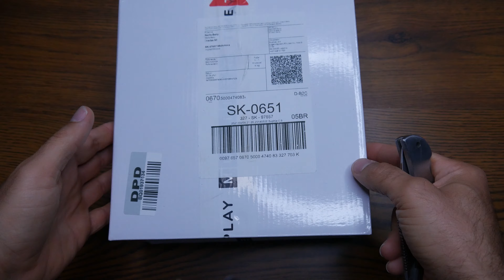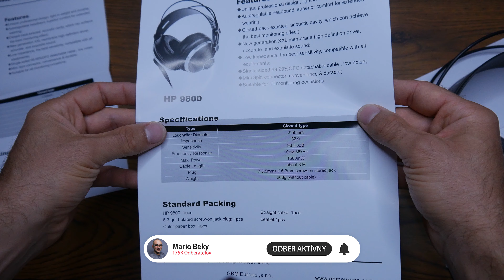Lewitz HP9800 rozbalenie (Slovensky) | Najlepšie štúdiové monitorovacie slúchadlá do 50 €?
- Obsah tohto videa -
0:00​ - Úvodné slová
0:20​ - Intro
0:35​ - Balenie
2:00 - Obsah balenia
2:20​ - Špecifikácia
3:50 - Kábel
5:25​ - Slúchadlá
7:20 - Pripojenie
7:50 - Zhrnutie

Keď ich vezmete do rúk, okamžite cítite, aké ľahké sú v porovnaní s niektorými konkurentmi. Majú, počúvajte dobre, a tým, že som ich vyskúšal viem, že to sedí, majú hlavový držiak s automatickou reguláciou. Týmto spôsobom presne tak, ako hovorí brožúra, poskytujú vynikajúci komfort aj pri dlhšom nosení.

Náušníky sú uzavretého štýlu a sú obrovské. Muziker pozná svojich klientov a vie, čo potrebujú ich uši. Vnútri je membrána XXL novej generácie, ktorá vytvára presný a vynikajúci zvuk. Sú bezpochyby vhodné pre všetky príležitosti monitorovania. Ale ako som povedal, o podrobnostiach budem hovoriť v nadchádzajúcej recenzii, kde spomeniem aj ďalšie technické detaily. Technické detaily sú slušné rovnako na papiery, ale prekvapia vás ešte viac, keď si založíte tieto slúchadlá na uši.

Čím viac s nimi počúvam, tým viac ich užívam. Na druhej strane, čím viac ich počúvam, tým viac sa nerád vraciam k svojim starým slúchadlám alebo dokonca k audio systémom. Tieto slúchadlá sú teda výnimočné z hľadiska obyčajného vychutnávania si hudby, ale rovnako plnohodnotne použiteľné aj v domácom štúdiu. Zvuk je plochý a napriek tomu úplne uspokojivý. Kúpil som ich za 40 EUR. Je to takmer zadarmo v porovnaní s tým, aký zážitok prinášajú. A vy budete nimi tiež isto ohromení.